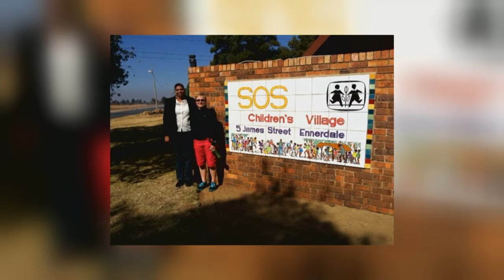Wouter Kellerman : Grammy Award Winning Flautist